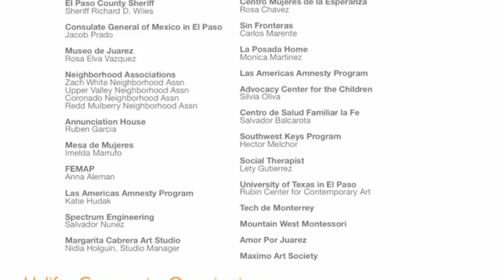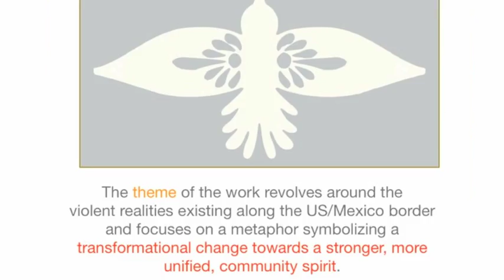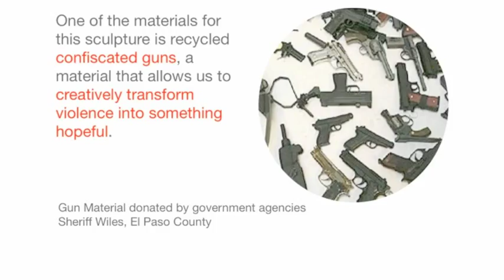UPLIFT Public Art Project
Margarita Cabrera describes her Uplift Public Art Project for the City of El Paso